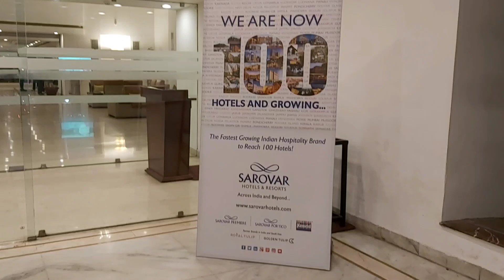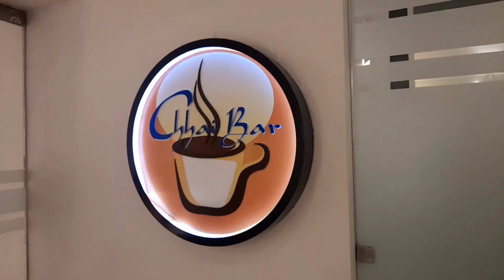Royal Sarovar Siliguri | Dooars calling